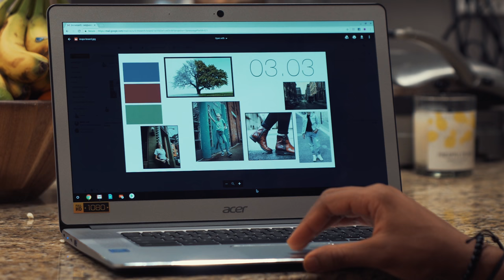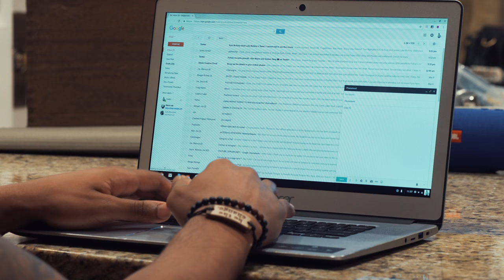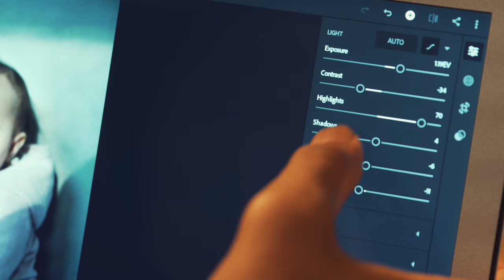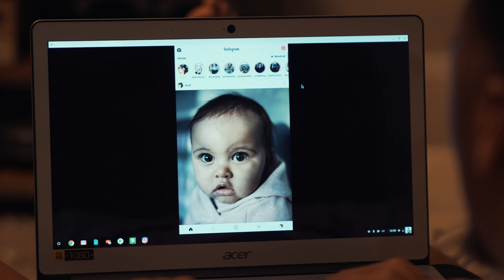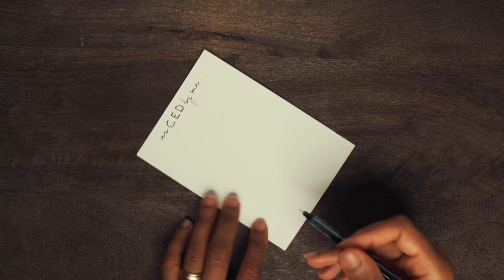I had to sleep on the couch ..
Make sure you go check out my work on my photography Instagram if you haven’t already .. and be easy on me because I just started lol. Photography is something I’ve always been drawn to but never had the time to do it. Just like video it is something I decided to try out on this journey of my creativity outside of football. I can honestly say I truly enjoy it. It will be cool to see what God has in store for me with my new journey with photography.

There have been plenty of times in the past six years I got the "You have to sleep on the couch tonight" treatment but this time it was for a "good reason" haha ...

Intro Video.

EQUIPMENT.

CAMERAS:
SONY A6500

LENSES
Vlogging Lens
SIGMA 16MM F1.4

Cinematic Lenses
Sony 35MM F1.8
Sony 85MM F1.4 GMaster